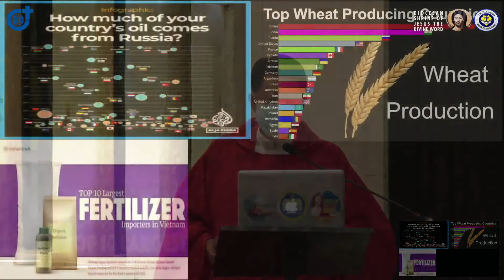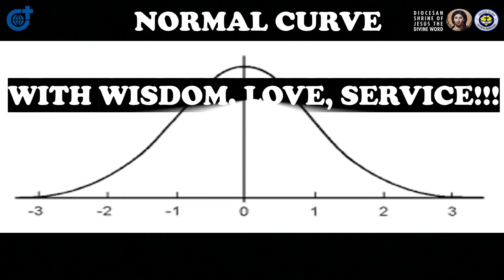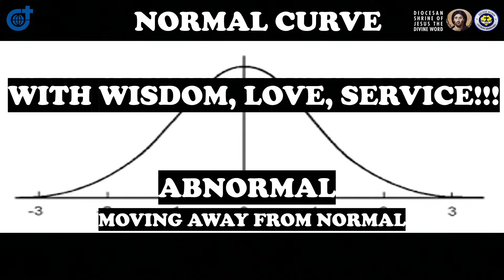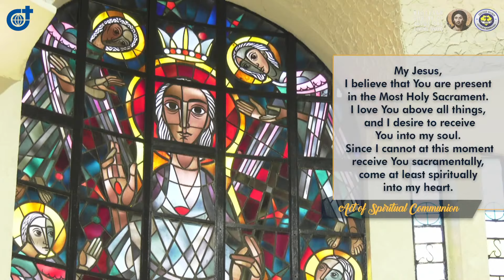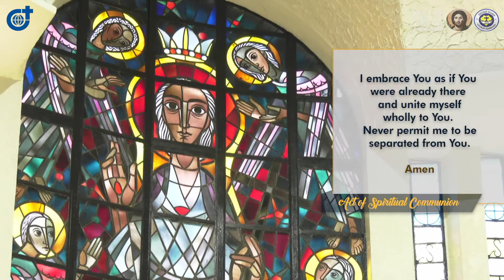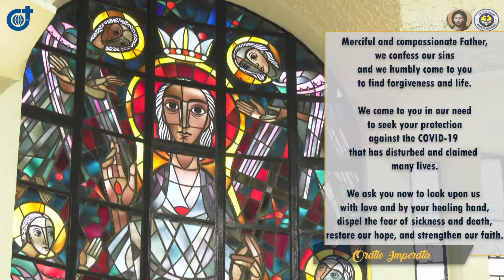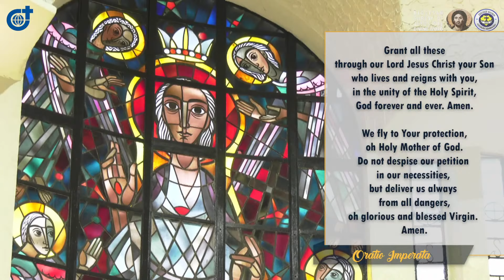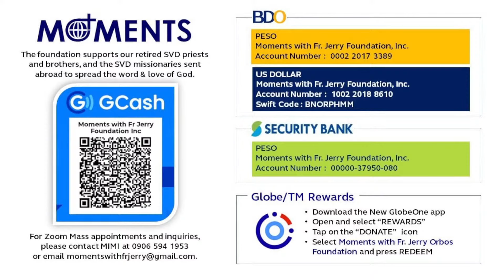4:00 PM Holy Mass - June 5 2022 Pentecost Sunday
Live 4:00 PM   Holy Mass - June  5  2022  Pentecost Sunday / Solemnity of the Descent of the Holy Spirit upon the Apostles